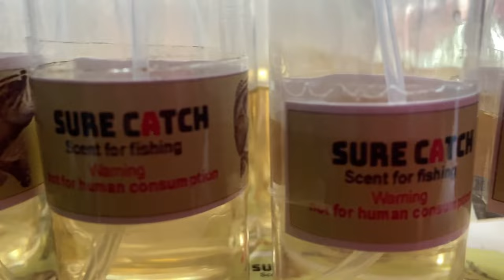khur dohkha sure catch scent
Ka dor jong kine ki scent ka long 350 shi jait lada phi kwah  thied phin siew lypa ia ka pisa da kaba Gpay ha u 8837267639 da lah dep siew pisa sa screen shot nangta phin phah ia ka address bad ka screen shot ha ha u 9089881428 ngin sa pynpoi shaphi ia ka tiar phi lah ban siew pisa da kaba click nangne👇👇
pflyndon@okhdfcbank
Ka address sa pyndap kumne
Ka kyrteng-
Ka shnong-
Land mark-
Post office-
District-
Pin code